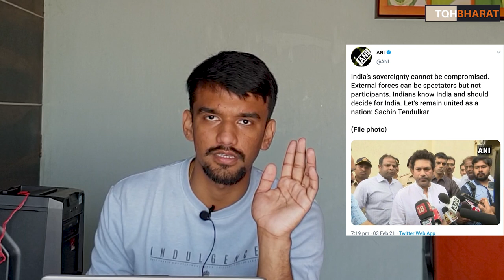Rinku sharma Mangolpuri Delhi Case | Let's understand the current socio-religious situation of India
Rinku sharma Mangolpuri Delhi Case | Let's understand the current socio-religious situation of Bharat ( India )